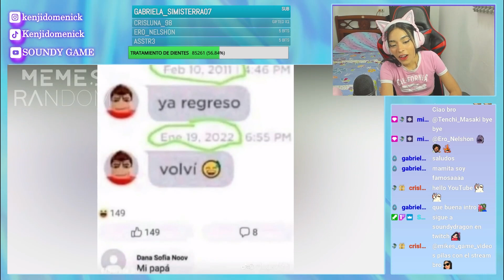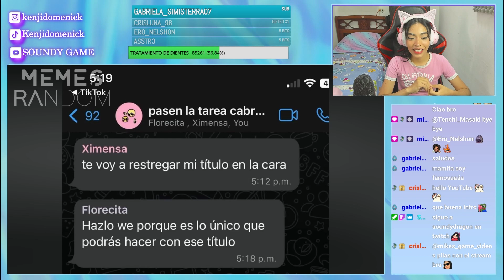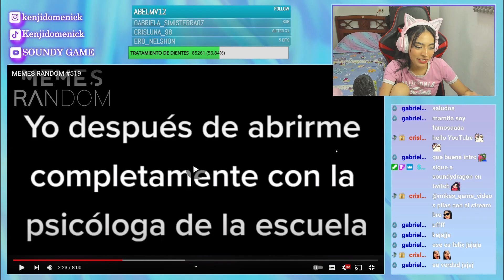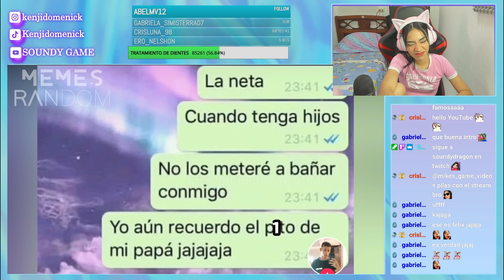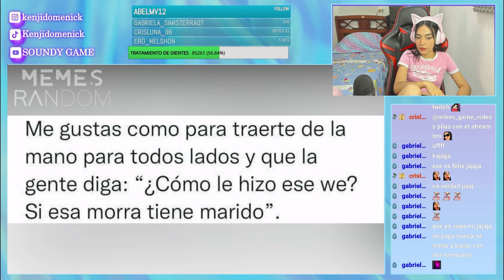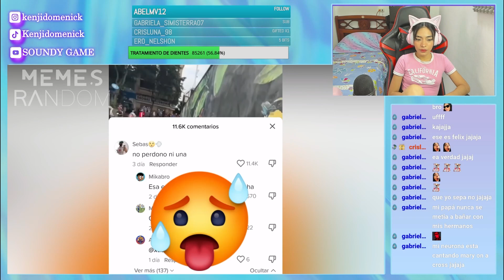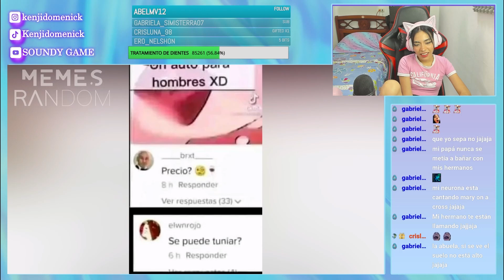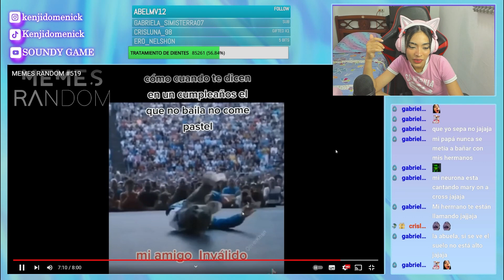MEMES RANDOM 519 - REACCIÓN SOUNDY